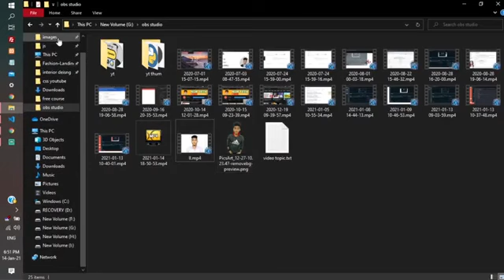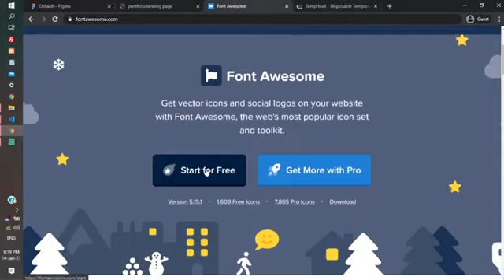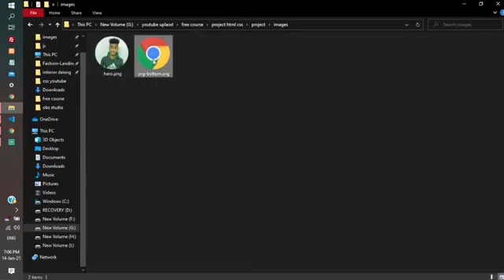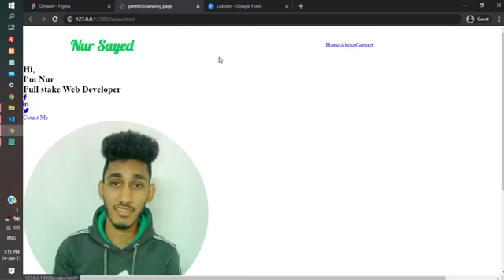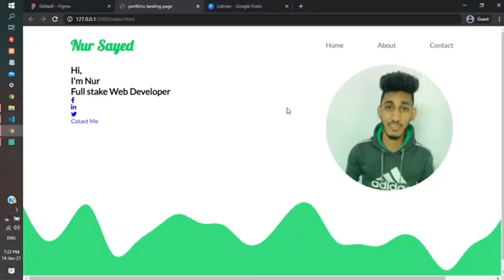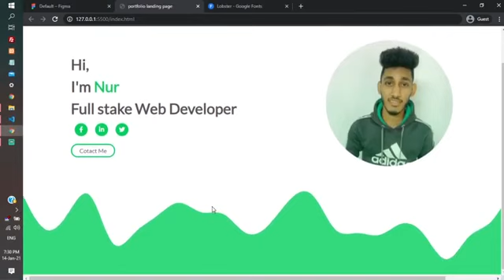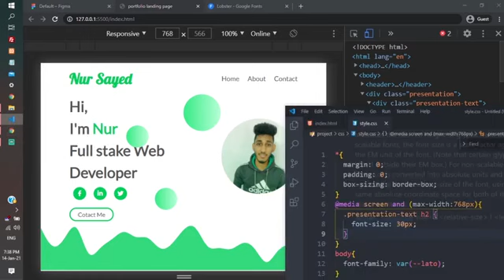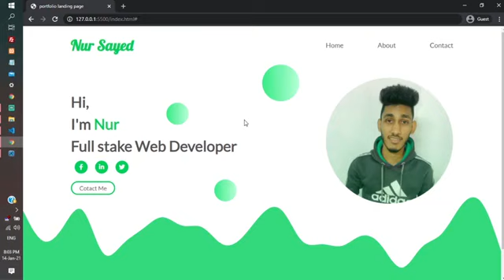Build HTML & css Website